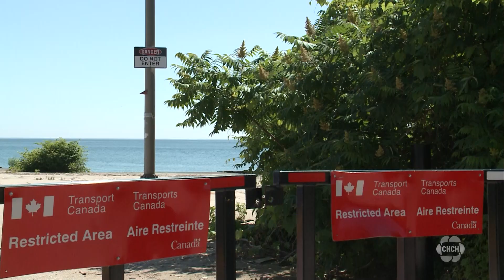Feds transfer ownership of Burlington Canal Piers to local Port Authority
The Burlington Canal Piers will soon be more welcoming and enjoyable spaces for those who like to bike and walk in the area.

Canada's Minister of Transport was in town today to hand over ownership of the piers to the local port authority.

As of July 2nd, the two piers near the Burlington Lift Bridge will officially move from the government of Canada's responsibility to the Hamilton-Oshawa Port Authority.

The ministers and mayors say residents like to use the piers for boating, biking, walking, and enjoying the sunshine but as of right now they are met with gates and restricted access.

The Port Authority as well as the cities of Hamilton and Burlington want to change that.

Ian Hamilton, president of the Port Authority says they will take care of keeping the piers functional and the cities of Burlington and Hamilton will be able to make the piers more fun.

The port authority hopes the area is ready to be a more inviting space by next summer.